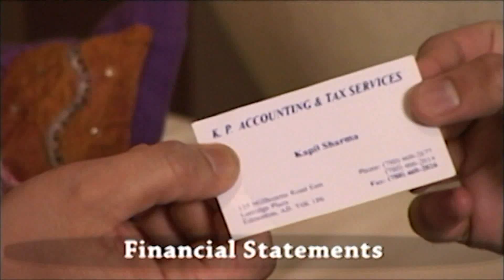Watan TV Ep 328 21st, Feb, 2016 Part 1